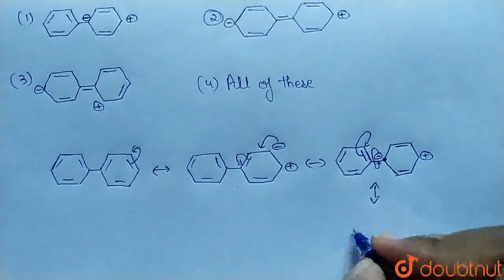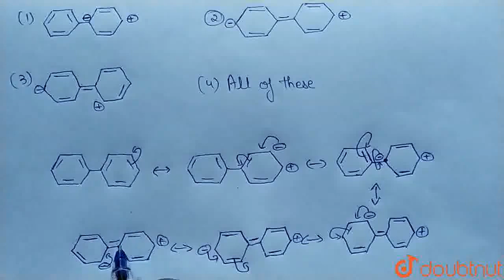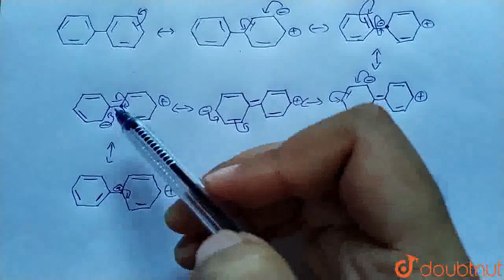Which of the following resonating\nstructure is correct for given\ncompound ltBRgt\nQuestion Typ...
Which of the following resonating\nstructure is correct for given\ncompound ltBRgt\nQuestion Type: Single Correct Type\n
Class: 12
Subject: CHEMISTRY
Chapter: ORGANIC CHEMISTRY- SOME BASIC PRINCIPLES AND TECHNIQUES
Board:USER_ASKED

👉 Have Any Query? Ask Us.